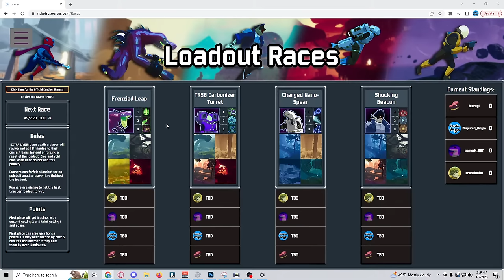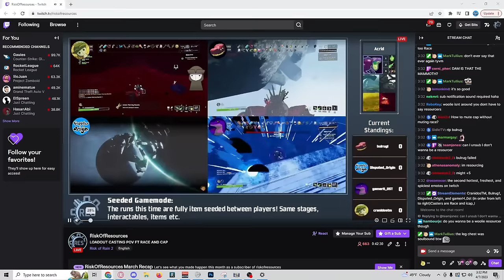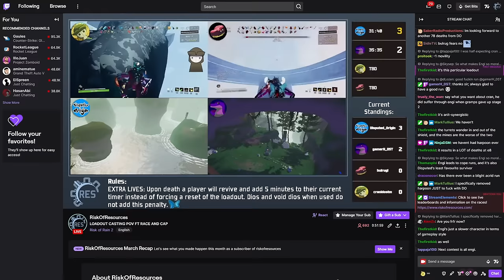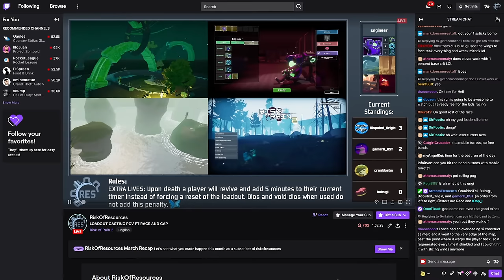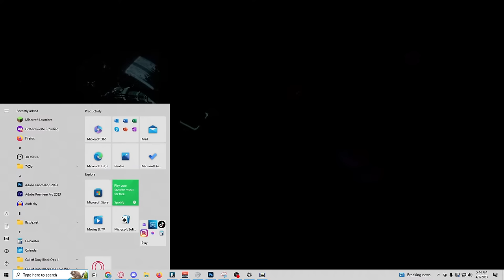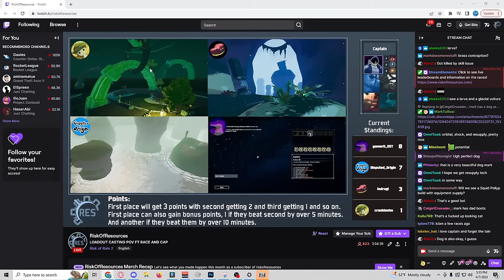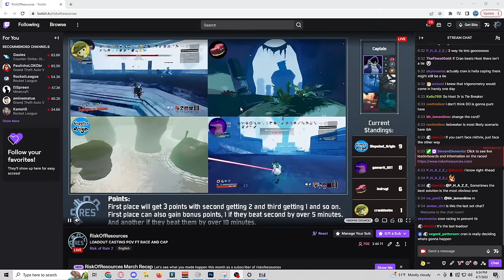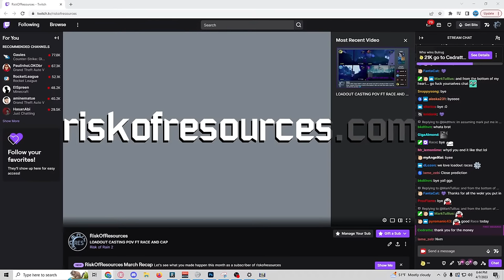Risk of Rain 2 but its an esport